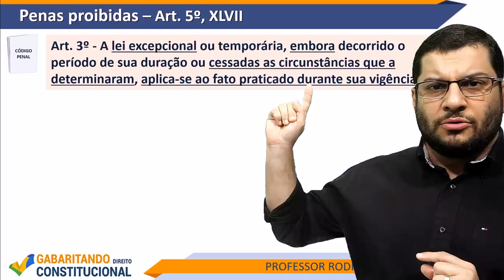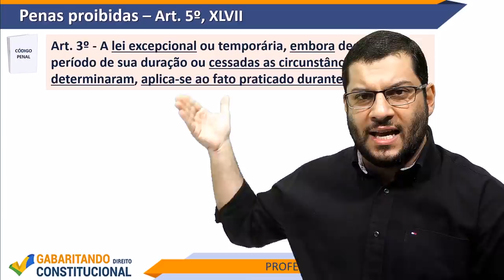É possível a aplicação da pena de morte no Brasil, em tempo de paz?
O tema "pena de morte" é polêmico e sempre cai em prova. Neste vídeo você verá uma abordagem bem diferente do assunto.

✔ Participe da Semana do Gabaritando Direito Constitucional, evento online gratuito de 3 a 9 de fevereiro

Participe das LIVES de Direito Constitucional toda 2ª feira, às 20h.

Entre no Canal do Telegram para receber os materiais das aulas e dicas exclusivas de Direito Constitucional